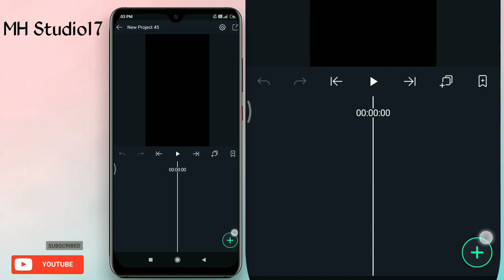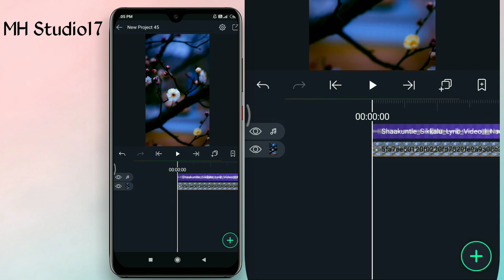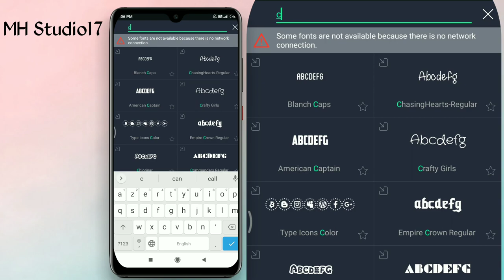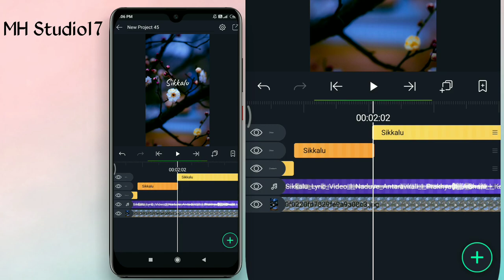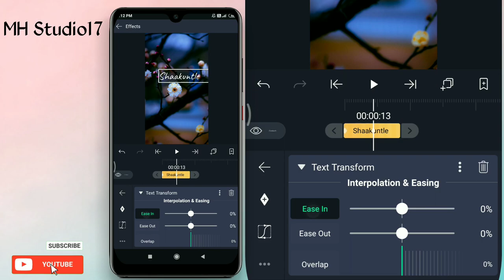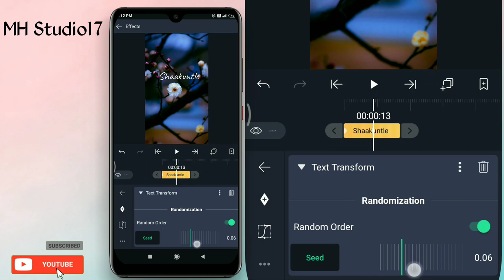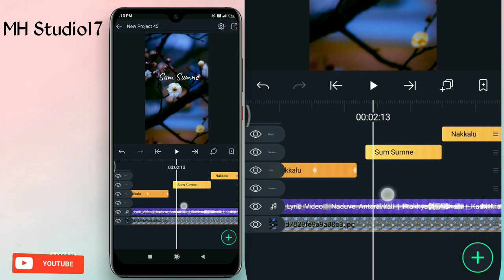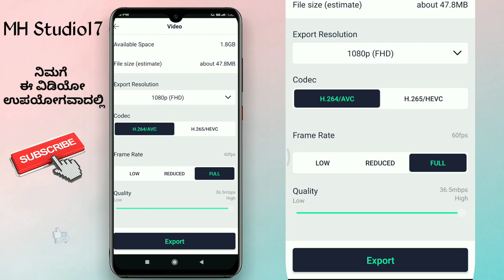Alight Motion Lyrics Video Tutorial In Kannada | Video 71 | MH Studio17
In this video, I will show you How To Make WhatsApp status video Using Alight Motion In Kannada

It's Default Font in Alight Motion App.

Timing:
0:01 Intro
0:07 Video Start
7:23 Outro